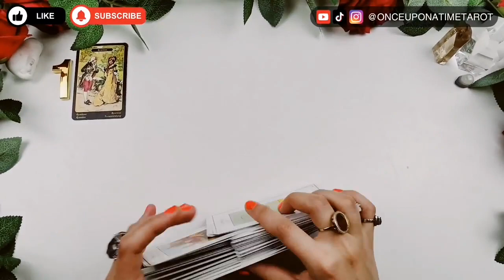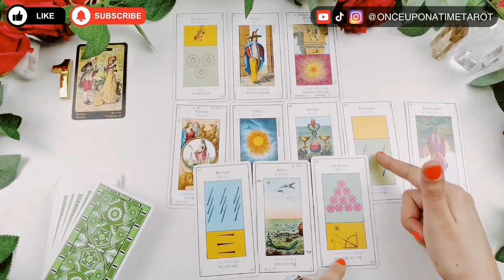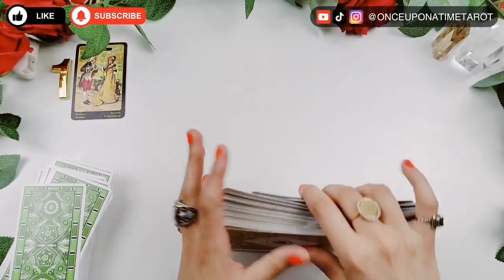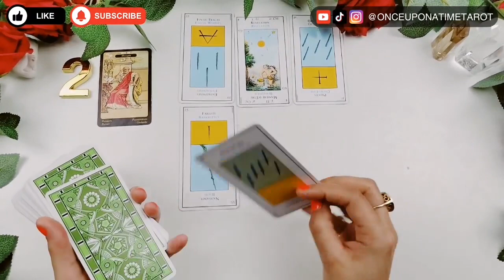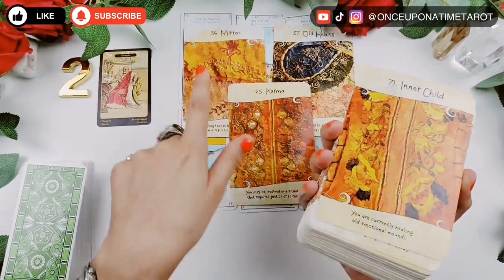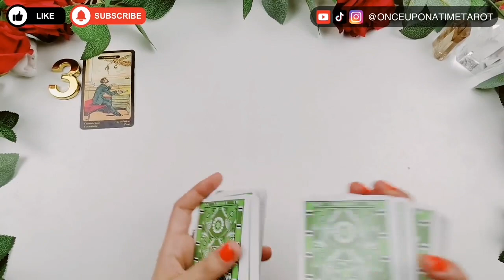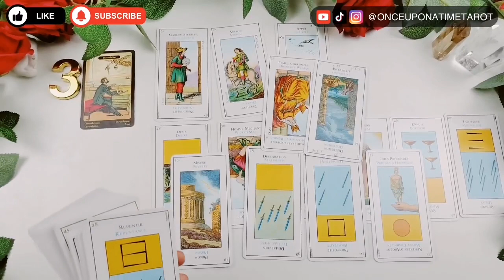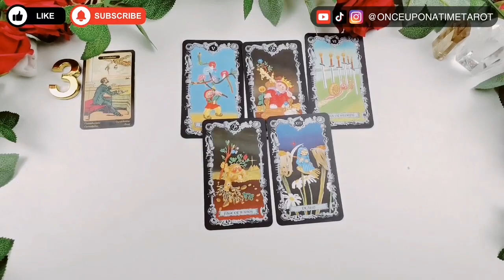What is about to TRANSFORM in your LIFE ?🧚‍♀️ 𝔓𝔦𝔠𝔨 𝔞 ℭ𝔞𝔯𝔡 🔮 Timeless Psychic Tarot Reading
ℭ𝔥𝔬𝔬𝔰𝔢 𝔶𝔬𝔲𝔯 𝔰𝔱𝔬𝔯𝔶
Before I begin : 00:00
Story 1 : 01:01
Story 2 : 17:49
Story 3 : 29:52

𝔄𝔟𝔬𝔲𝔱 𝔐𝔢
Hi, my name is Agnès. I'm half French, half Vietnamese.
Tarot Readings are posted on here every Wednesday and Sunday.